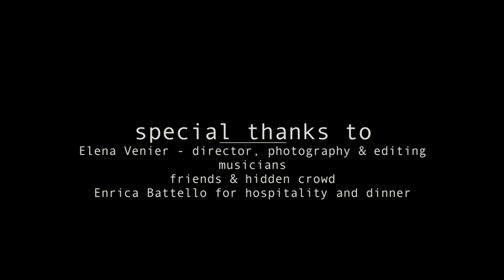Birds -by Goran Erjavec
Birds (G. Erjavec)

Secret Session #1
@ E. Basta's House

feat. Matteo E. Basta
with Andrea Paoletti on percussions

- Elena Venier: photography, director & editing